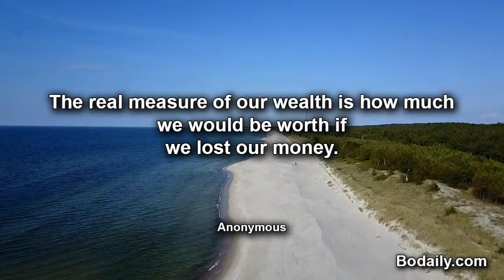The real measure of our wealth is how much we would be worth if we lost our money